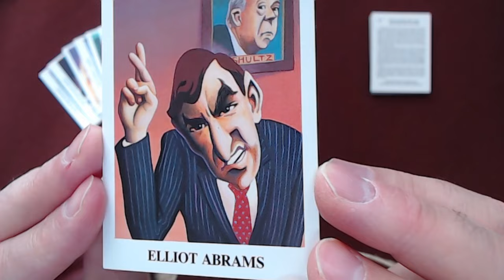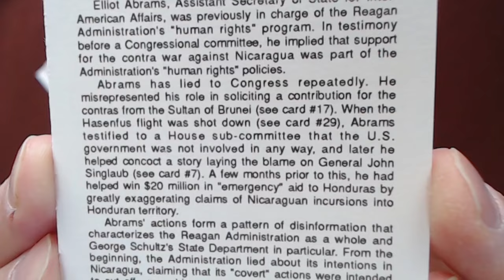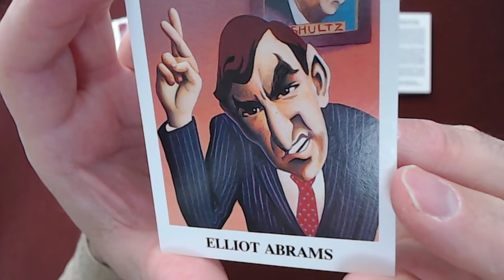Reading “Iran-Contra Scandal" Trading Cards #18: Elliott Abrams, Assistant Secretary of State ASMR